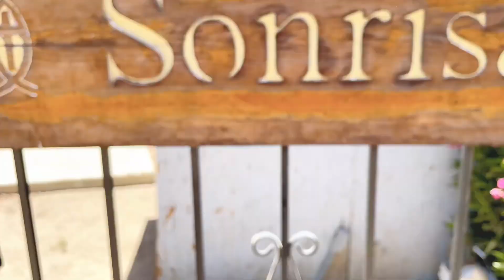Conoce el proyecto de Huertos Comunitarios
El proyecto de huertos comunitarios nace gracias a la iniciativa de personas interesadas en educar sobre la seguridad alimentaria, y gracias a la Fundación Berry Good Foods y al Orfanato Niños Baja se ha iniciado con este proyecto que busca llegar a las escuelas de Ensenada!

Espera el video completo para que conozcas sobre este proyecto!

Tu también Ponte Trucha!

Este recorrido forma parte del programa Ponte Trucha del Comité de Vinculación Escuela Empresa de Ensenada gracias al apoyo del Fideicomiso Empresarial de Ensenada (FIDEM) y del Consejo de Desarrollo Económico de Ensenada (Codeen)